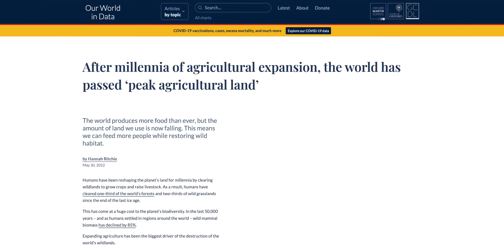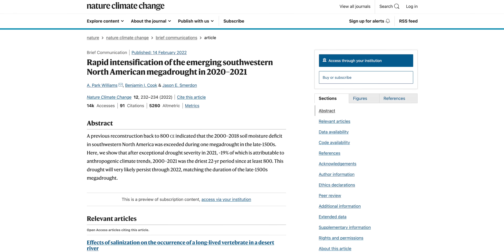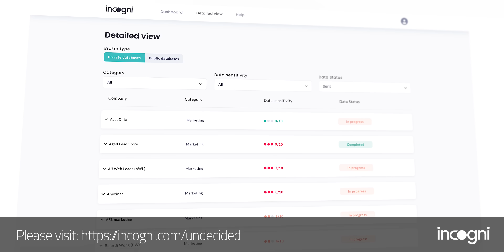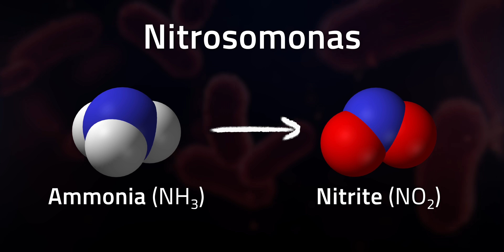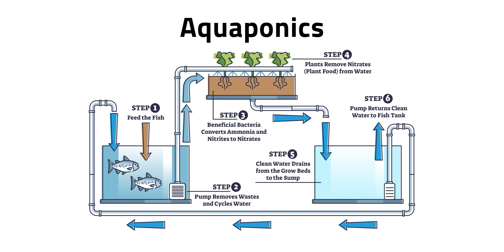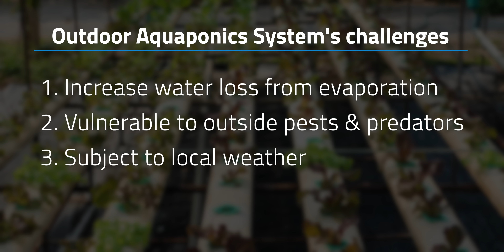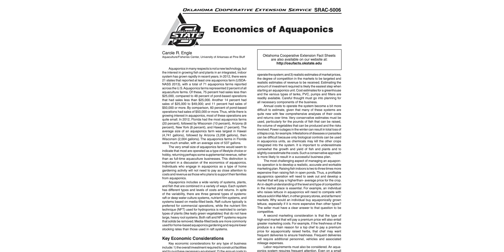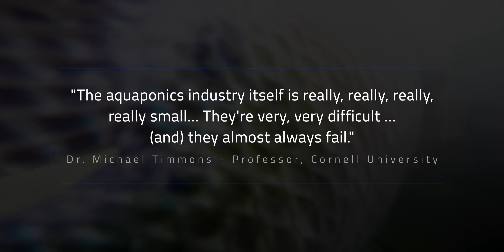Is Aquaponics the Future of Agriculture?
Is Aquaponics the Future of Agriculture? The first 100 people to use code UNDECIDED at the link below will get 60% off of Incogni We have to find better ways to produce the food we all need. The solution could lie in one of several promising farming techniques like hydroponics, vertical farming, or aquaponics. That last one has technically been around since ancient times, but has been gaining a lot of interest recently. How is this old technique of farming with fish getting revived? Can nextgen tech really build a mini ecosystem that creates more food with less water? Could aquaponics be the future of farming?